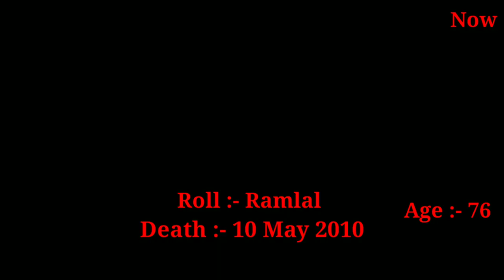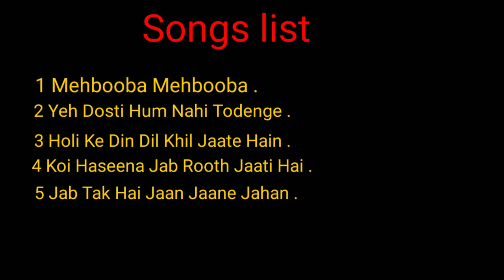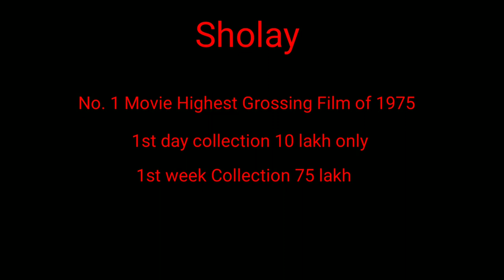Sholay (1975) Movie Actors Then and Now 2023. Real Name & Age of All Stars Cast in 2023 .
Cast:
1. Dharmendra - Veeru
2. Sanjeev Kumar - Thakur Baldev Singh
3. Hema Malini - Basanti
4. Amitabh Bachchan - Jai
5. Jaya Bhaduri - Radha
6. Amjad Khan- Gabbar Singh
7. A.K. Hangal - Imaam Saheb
8. Satyen Kappu - Ramlal
9. Iftekhar Narmalaji (Radha's father)
10. Leela Mishra - Mausie
11. Vikas Anand - Jailer assigned to bring Veeru & Jaidev
12. Mac Mohan - Sambha
13. Keshto Mukherjee - Hariram
14. Sachin - Ahmed
15. Jalal Agha - guest Appearance in song Mehbooba Mehbooba
16. Viju Khote - Kaalia
17. Asrani - Jailor
18. Helen-Gypsy dancer
19. Jagdeep-Soorma Bhopali
20. Om Shivpuri - Inspector
21. Birbal - Jail kaidi

Storyline

शोले फिल्म दो अपराधियों, जय और वीरू (अमिताभ बच्चन और धर्मेंद्र) पर फिल्‍माई गई है। फिल्‍म में यूपी के एक गांव रामगढ़ की कहानी को दर्शकों के सामने रखा गया है। गांव में रिटायर्ड पुलिस ऑफीसर बलदेव सिंह होता है। रापगढ़ के लोग कुख्‍यात डाकू गब्‍बर सिंह से बहुत परेशान होते हैं जिससे बलदेव सिंह उसके आतंक से बचने के लिये उन दोनों अपराधियों जय और वीरू को बुलाता है और गब्‍बर को जिंदा या मुर्दा पकड़ने के लिये कहता है और ऐसा करने पर उन्‍हें ईनाम देने की बात भी करता है।
दोनो इसी सिलसिले में गांव आकर रहने लगते हैं जहां वे बलदेव और गांव वालों की परेशानियों से अवगत होते हैं। उन्‍हें ये समस्‍याएं अपनी लगने लगती हैं क्‍योंकि गांव में गब्‍बर ने बहुत ही आतंक फैला रखा था। वे दोनों ही इसे बहुत गम्‍भीरता से लेकर गब्‍बर को पकड़ने के लिये काम करते हैं। साथ ही इसी दौरान वीरू को बसंती (हेमा मालिनी) से प्‍यार हो जाता है और इस प्‍यार की कहानी बहुत ही रोचक होती है।

sholay full movie
sholay movie shooting
sholaymovie movie full movie
sholay full movie hd 1080p hindi 1975
sholaymovie song
hindi movie sholay full movie hd 1975
sholay full movie Hindi 1975
old movies hindi full
sholay 2 movie
sholay film kaun se sal mein bani thi
sholay film ki shooting
sholay movie 3d
sholay movie english subtitles
Sholay Movie Star cast
Sholay Movie Star cast then vs now
D&F (data and fact)
amitabh bachchan
sholay 1975 movie song
sholay movie songs
sholay songs
then and now
sholay movie cast
sholay dialogues
hema malini songs
dharmendra songs
amitabh bachchan songs
sholay mehbooba
sholay 1975 songs
sholay theme music
dharmendra hema malini movies
sholay movie
sholay
sholay movie scene